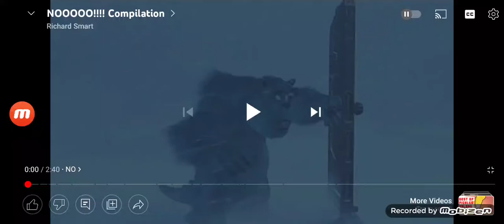My Reaction That I Got Terminated Again!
No. No! NO! NO! NO! NO! NO!! WHY?!